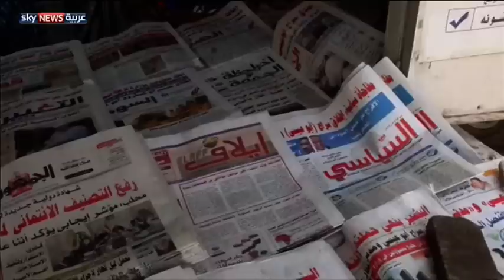الخرطوم تصادر 10 صحف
صادرت السلطات السودانية، صباح الاثنين، نحو 10 صحف بعد طباعتها، في وقت لم تصدر الجهات المختصة ما يفيد سبب المصادرة